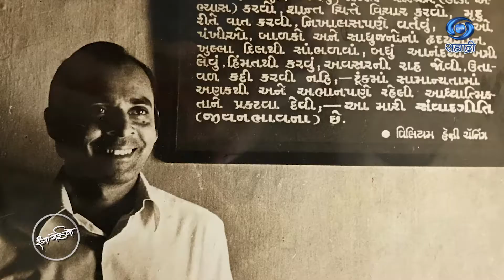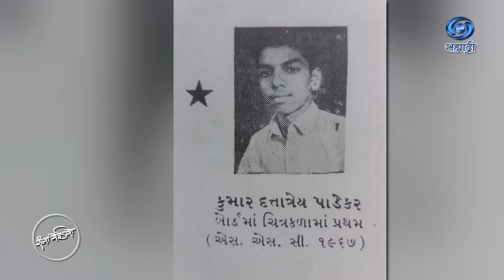Ranga Yei Vo | रंगा येई वो | दत्तात्रय पाडेकर | Ep 36 | HD | Painting | Dattatray Padekar | 30.10.21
सहभाग - दत्तात्रय पाडेकर, सुप्रसिध्द चित्रकार
संकल्पना - नीरज अग्रवाल, अतिरिक्त महासंचालक (कार्यक्रम)...
कार्यकारी निर्माता - संदीप सूद / कपिलकुमार धोरे..
निर्माता दिग्दर्शक - अमित कुमार
काही कारणास्तव आपण हा विशेष कार्यक्रम पाहू शकला नसाल तर जरुर पहा हा विशेष कार्यक्रम...
मुंबई दूरदर्शन प्रस्तुती..
DD Sahyadri
Doordarshan Mumbai
Sahyadri Marathi
Show : ' RangaYeiVo '_' रंगा येई वो ' (३० ऑक्टोबर २०२१)
Artist : दत्तात्रय पाडेकर, सुप्रसिध्द चित्रकार
Anchor : प्रमोद पवार
Social Media Operator : सई सागर मांजरेकर
Porduction Assitant : महेंद्र जगताप
Producer Director : अमित कुमार